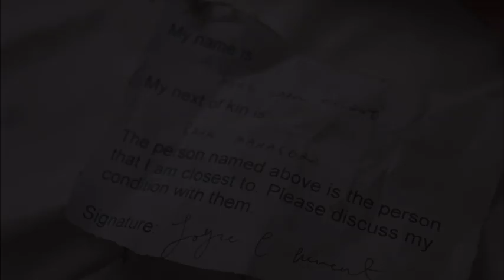Dreams of a Life Clip - Next of Kin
Nobody noticed when Joyce Vincent died in her bedsit above a shopping mall in North London in 2003. Her body wasn't discovered for three years, surrounded by Christmas presents she had been wrapping, and with the TV still on. Newspaper reports offered few details of her life-- not even a photograph.

Who was she? And how could this happen to someone in our day and age-- the so-called age of communication? For her film Dreams of a Life, filmmaker Carol Morley set out to find out. Joyce may have died in tragic isolation, but Morley was not going to let her be forgotten. She placed adverts in newspapers, on the Internet, and on the side of a London taxi. What she finds out is extraordinary.

A range of people that once knew Joyce help to piece together a portrait of the woman that became so forgotten. "She was very sweet, beautiful looking, a bit of a mystery. We weren't too sure where she came from. It's almost like she was a ghost, even then." Dreams of a Life becomes as much about the people who remember her as it is about Joyce herself.

Interweaving interviews with imagined scenes from Joyce's life, Dreams of a Life is an imaginative, powerful, multilayered quest, and is not only a portrait of Joyce but a portrait of London in the eighties—the City, music, and race. It is a film about urban lives, contemporary life, and how, like Joyce, we are all different things to different people. It is about how little we may ever know each other, but nevertheless, how much we can love.